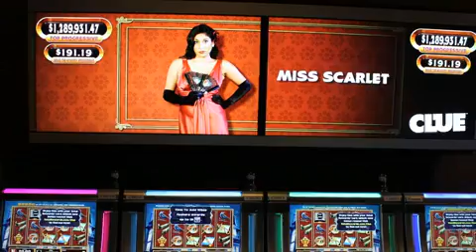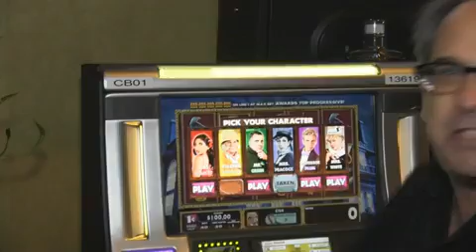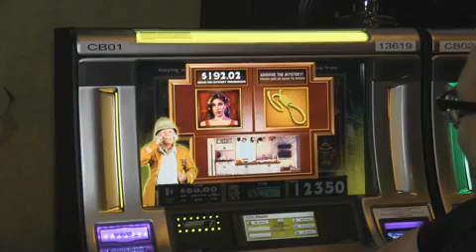Clue slot machine at Harrahs